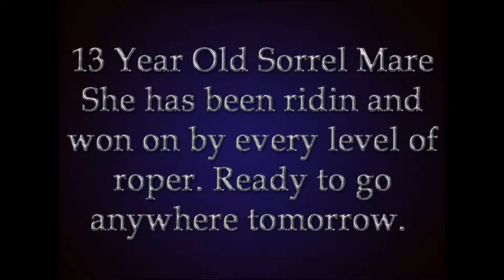Stella Head Horse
13 Year Old Sorrel Mare
She has been ridin and won on by every level of roper. Ready to go
anywhere tomorrow.